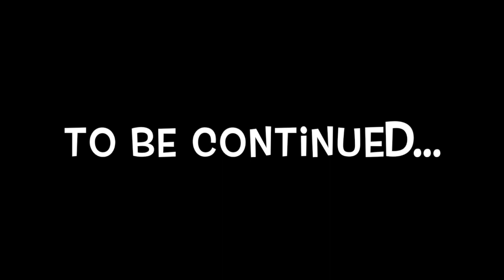Luly's Birthday Party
Luly's 52d Birthday party (Part 1)